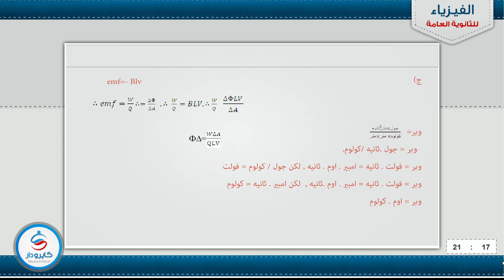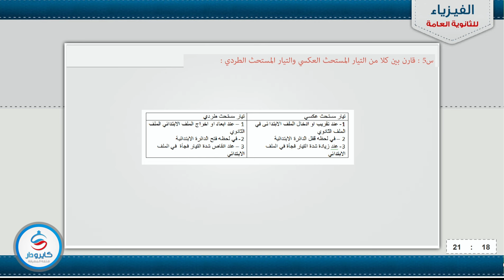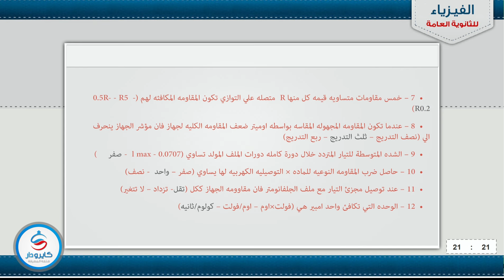مراجعة ليلة الامتحان للثانوية العامة مادة الفيزياء